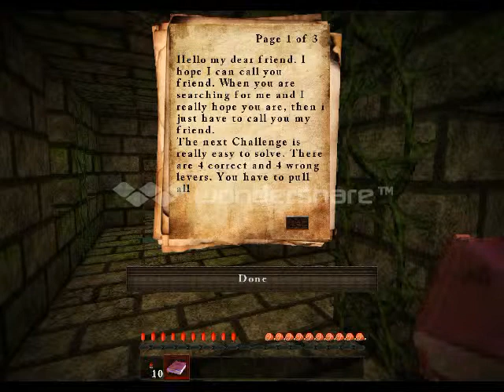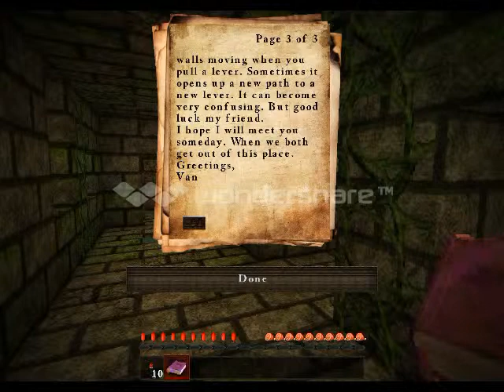Minecraft Adventure Map: Breakaway Part 2: I hate mazes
Breakway is the next map and holy s*@% it`s difficult and long. I will rage in some way.